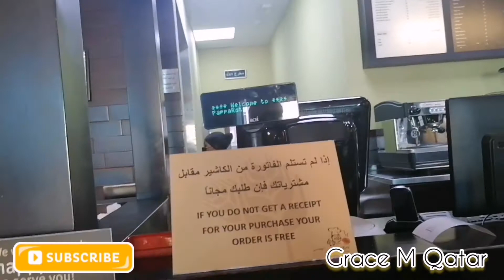Finding Paparotti with Uma //Craving the bun of paparotti //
Great bonding with Uma craving for  paparotti.. Our day ended with having fun..